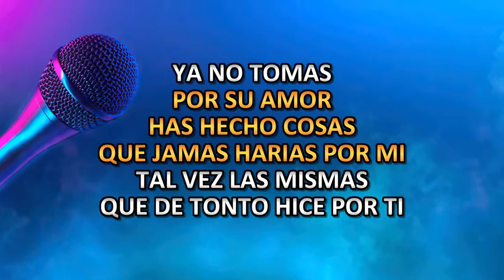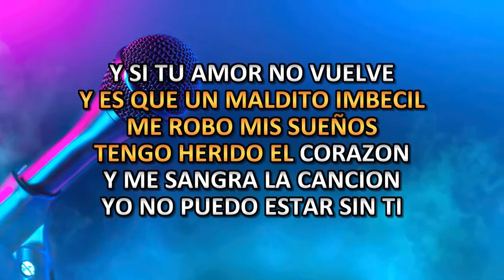KARAOKE Binomio de Oro - Si tu amor no vuelve (DEMO)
Puedes comprar este karaoke grabado con el audio original en tan solo $US 4 dólares, también puedes solicitar del artista que desees con la canción original.